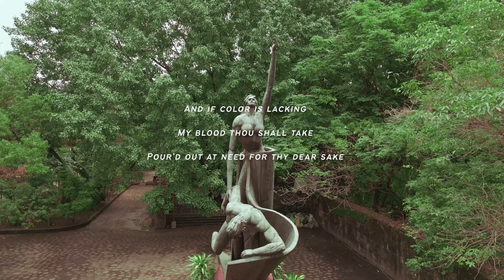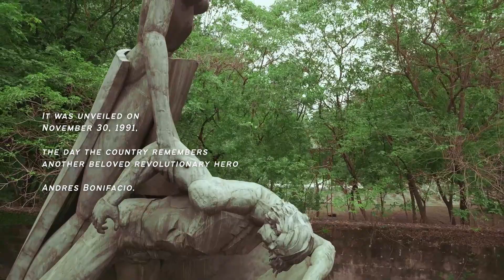Inang Bayan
The Inang Bayan monument.

This video was created by students of MINT Colleges as a contribution to Bantayog ng mga Bayani's advocacy.